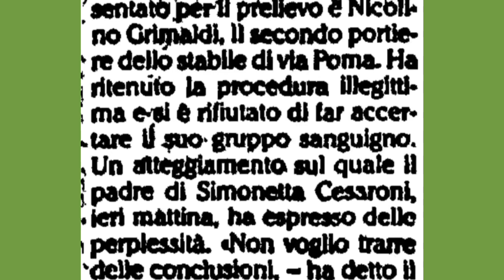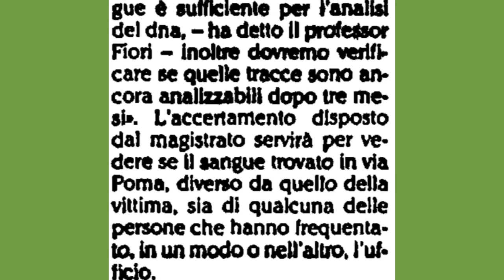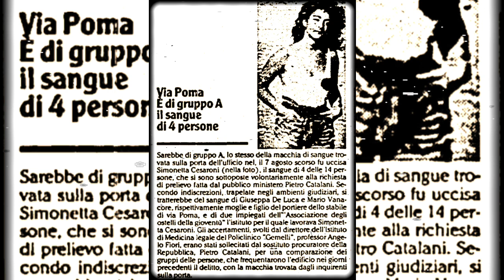Delitto via Poma. “L’Unita’”,3, 10 Novembre 1990. Individuati 4 soggetti con gruppo sanguigno A.